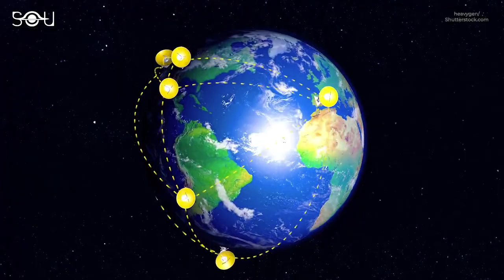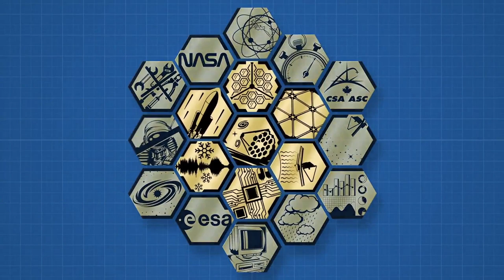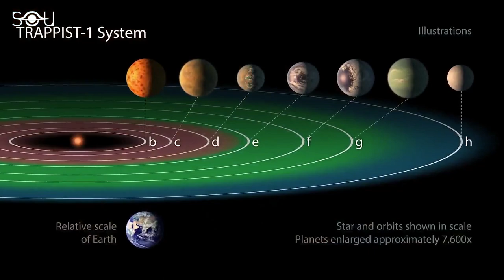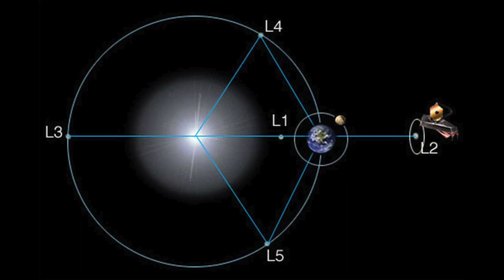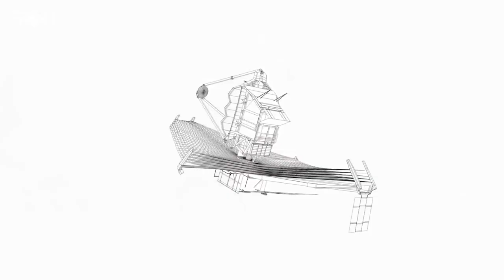Kính viễn vọng không gian James Webb một thành tựu đột phá của NASA